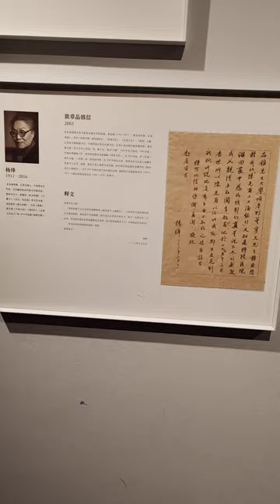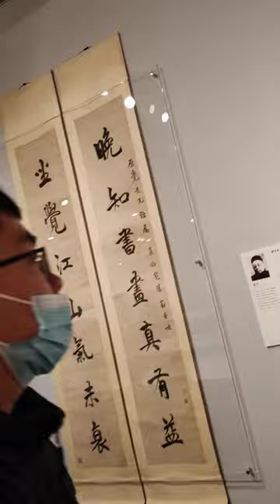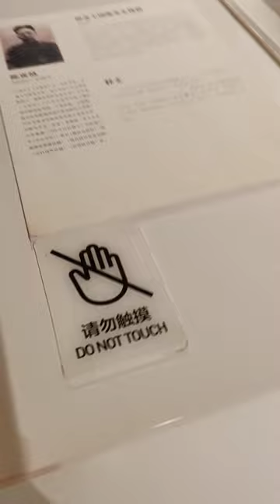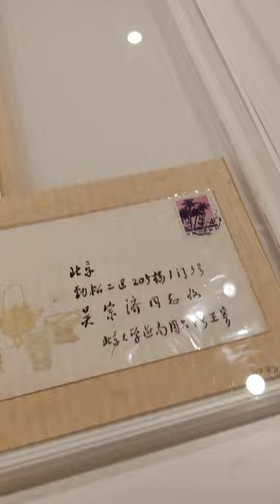Here's a look at a celebrity's credits and achievements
Share different content every day, the content is Chinese traditional culture, scenery, scenic spots and my daily life in China, as well as Chinese food, please follow me if you like it，I hope my friends will support me and encourage me，Thank you so much